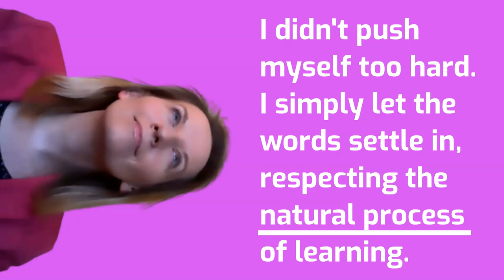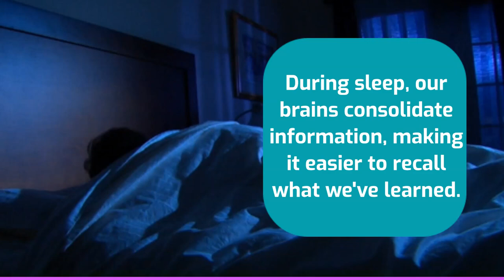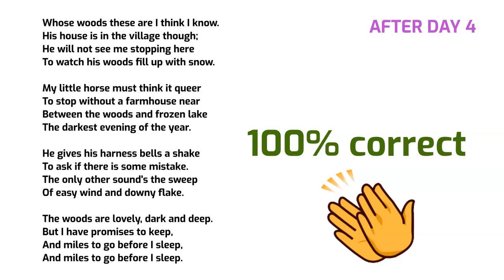Keep Your Mind Sharp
These findings underscore the value of learning by heart as a practical tool for improving memory and maintaining overall cognitive health, especially as we age.

 🎯 Cognitive Reserve and Memory Retention: Research has shown that activities like memorization help build cognitive reserve, the brain's resilience against cognitive decline. A study published in the journal Psychology and Aging found that older adults who regularly engage in memory exercises, such as memorizing texts, show better memory retention and slower cognitive decline compared to those who do not.
 🎯 Neuroplasticity and Memory Strengthening: Memorization activities promote neuroplasticity, the brain's ability to reorganize itself by forming new neural connections. According to a study in The Journal of Neuroscience, learning new material, especially through repetition, enhances synaptic connections, which strengthens memory pathways in the brain.
🎯  Impact on Working Memory and Long-Term Recall: A study published in Memory & Cognition demonstrated that rote memorization not only improves working memory but also enhances long-term recall. Repeated exposure to information in a structured way, as in learning a poem by heart, can significantly improve one's ability to retain and recall information over time.
🎯  Delay in Cognitive Decline: Another research from The American Journal of Geriatric Psychiatry emphasized that regular engagement in memory tasks, such as learning by heart, is associated with a delayed onset of cognitive disorders like Alzheimer's disease. The study highlighted that consistent practice in memorization could serve as a protective factor against cognitive deterioration in elderly individuals.